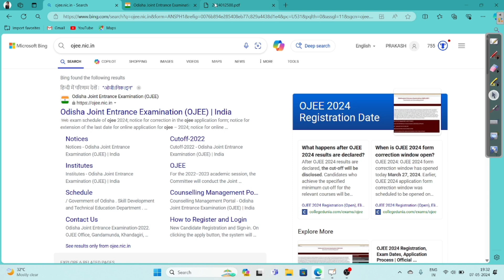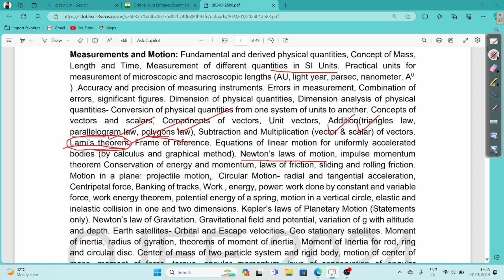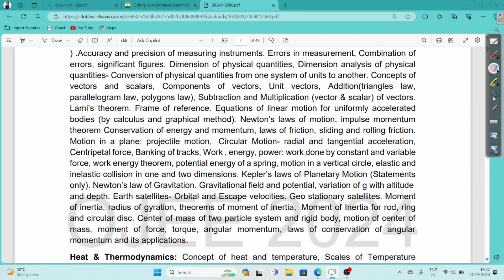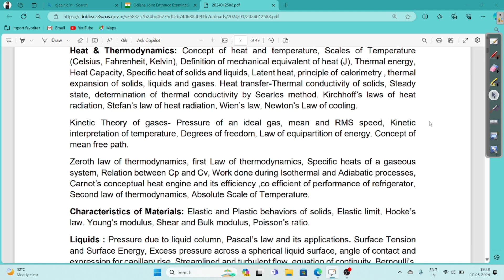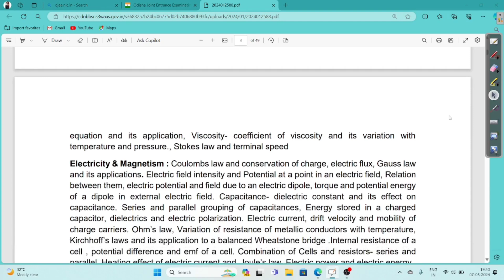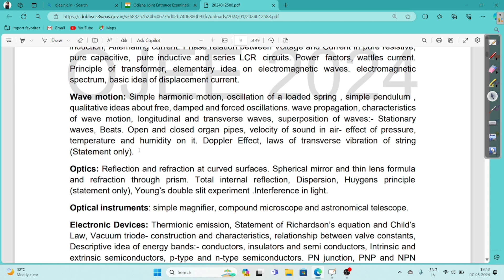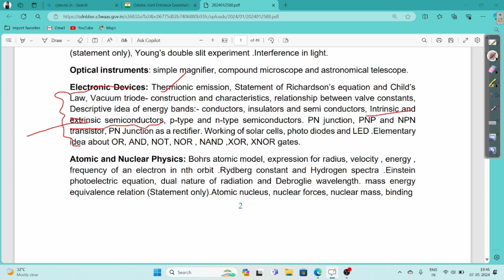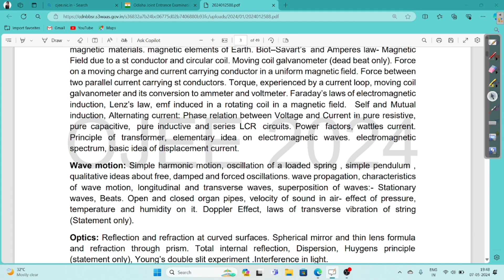OJEE Selective Questions For B. Pharmacy | OJEE B. Pharmacy Exam 2024 Begins From Tomorrow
About The Video :-B Pharmacy Selective Question For the OJEE Exam 2024.OJEE Exam Tomorrow

📌ABOUT ME :-

Hey it's me Prakash Sahu ,Pre-final Year Student of Mechanical Engineering at VSSUT, Burla.

ojee entrance preparation for b pharmacy,ojee syllabus for b pharmacy,ojee b pharmacy syllabus and it's exam pattern,ojee questions, important physics question for ojee b pharmacy